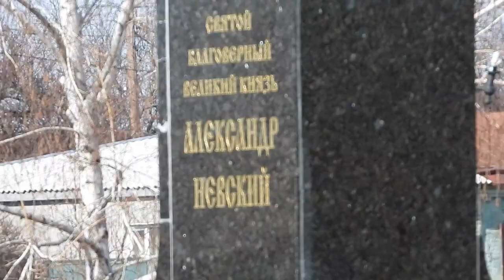Александр Невский, Эйфелева башня и Сабурова дача на французском бульваре в Харькове